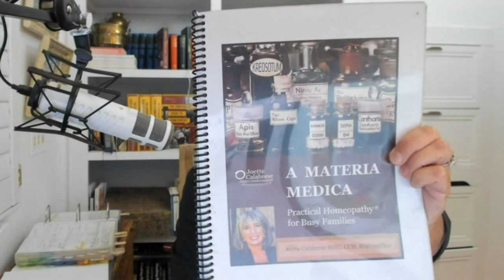9 27 21 Osteoarthritis, Osteopenia, Broken bones